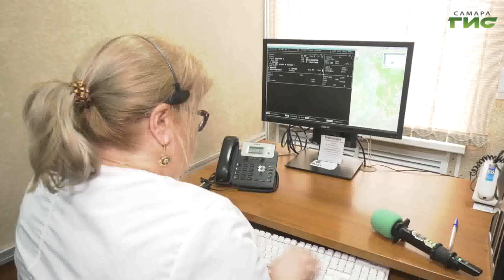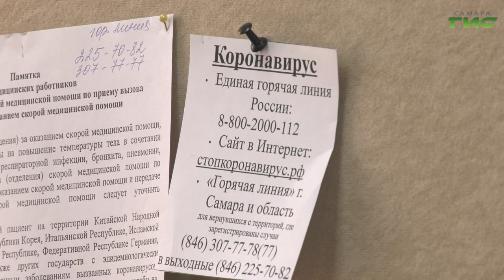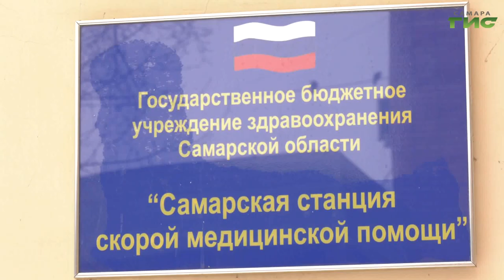Самарская станция скорой помощи перешла в режим повышенной готовности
Свыше 3 тысяч звонков в день принимает Самарская станция скорой медицинской помощи. В условиях повышенной готовности организация увеличила количество диспетчеров до максимума. Как сейчас организована работа станции, проверила Мария Левина.